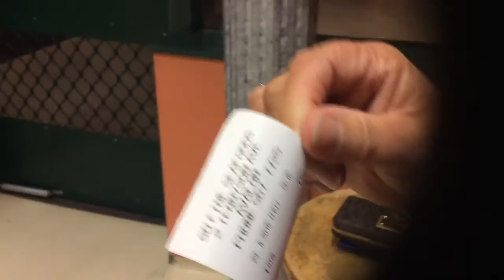Seeing monsters ink outside!!!!!